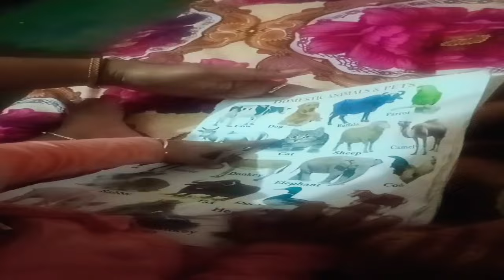😘😘🥰10 month ki baby pic ke sath cat 😸 😸 & 🐶🐕 ko pahchan rhi hi🥰👍👍